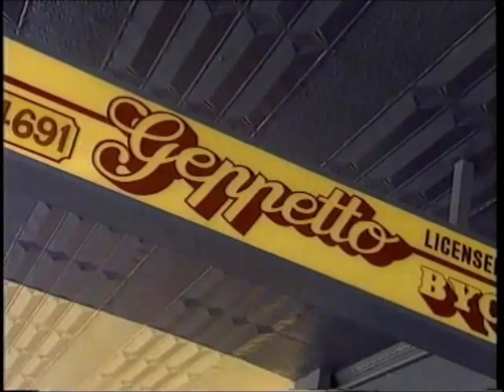Essendon 2000 - Hard Hits (Part 2/2)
All the hard hits by the team with the AFL record for win to loss ratio.. Part 2